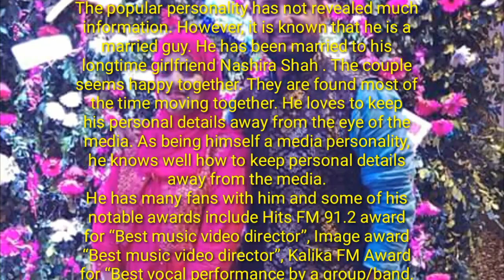Asif Shah Lifestyle nepal idol new host, filmstar, girlfriend ,wife, house, income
This video is all Asif Shah smartphone , home family girlfriend, nepal idol host etc

Swastima Khadka is famous in the tv film heroin

our other video are

Reema Bishwokarma nepal idol
host Biography, Wiki,Boyfriend,
Age, Height, family,

top online shopping website in
nepal अब जस्तो सुकै सामान घरमै
मगाउनुस amazon alternative in

Abiral Pokharel lifestyle,
family, School,age,
talent,Biography जसले फोटो छोएरै

Muna Gauchan Biography,
Wiki,Boyfriend, Age, Height,
family, Affairs,house,car

Sonika Rokaya wow nepal
Biography,
Wiki,Boyfriend,Age,Height,

Keki Adhikari Lifestyle
Biography, Family, boy friend,
Education, Car, Salary, wiki,

Sitaram Kattel (Dhurmus)
lifestyle , income, Networth,
Wife, Family,girl friend, Social

How to contact rabi
Lamichhane , sida kura janata
saga program timetable

Shristi Shrestha
Lifestyle,House,Family,boy
friend,Net worth,Biography and

Rekha Thapa Lifestyle, Net
Worth, Salary, Cars, Pets,
Awards, Biography,film,bf,

Paras Khadka Lifestyle
Biography, Wife, girlfriend
,Family, Education, Car, Salary,

View tribhunvan university (TU) result with
marksheet,
BBS,BA,MA,MED,BSC,BED,LLB,LLM,MED,BIA and

Ashok Darji lifestyle wiki, house, age, family and

pasupati sharma lifestyle, wiki, wife , family, car ,

नेपालके सन्दिप लामिछाने ने कहाँ दिल्लिके क्याप्टेन से अछा

Top nepali very beautiful and hot girls every time

Top 10 best Nepali prank video from different

Top 5 scare prank in Nepal , best scare nepali

Top 5 nepali prankstar (famous,Popular) in nepal -

Top 5 famous (powerfull,popular) journalist in

Sharad veswkar Lifestyle, Girlfriends, Affair, wife,

Gyanendra Malla (Nepali: ज्ञानेन्द्र मल्ल) Lifestyle

Nepali top female Actress with makeup and without

Top famous Nepali Singers, Actor and Actress and

Top 8 IPL Team which Has Most Number Of Fans
in facebook page Popular Team In IPL 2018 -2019